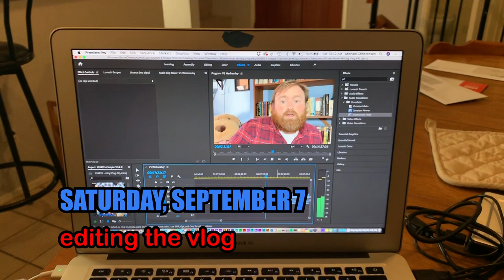Writing Yourself into Corners on Purpose (Wizard Novel Writing Vlog #5)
Trying something new with the videos, and also trying something new with my face! In this week's writing, I accidentally stole a trick from the writers of Breaking Bad, but they probably wouldn't mind ;)

Timecodes:
00:00 Saturday editing
00:52 Saturday haircut!
01:58 Vlog begins
05:08 This week's writing lesson